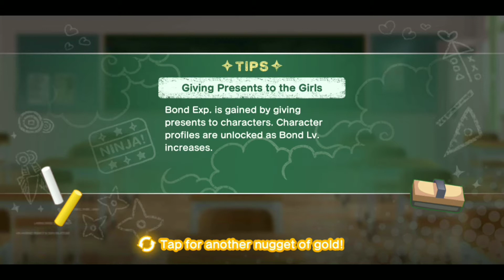Moe! Ninja Girls RPG ~ Chapter 9 : Hungry Hungry Hustler (Season 3)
We finally confront Maro Abenohiko, but we are powerless before his strange technique . Geez, just what the heck is his stomach made of?!

~ Ingame Friend Code : 8LW5BGN3